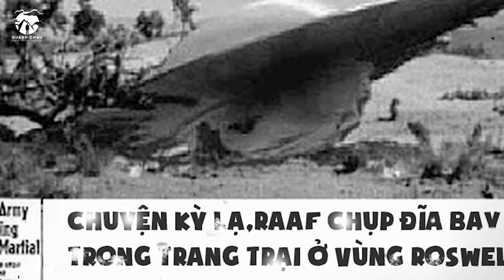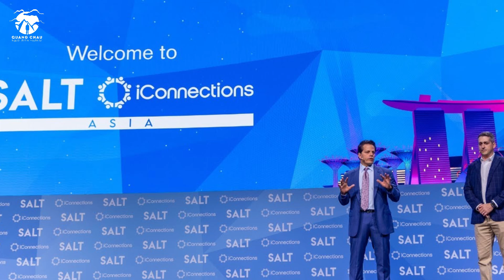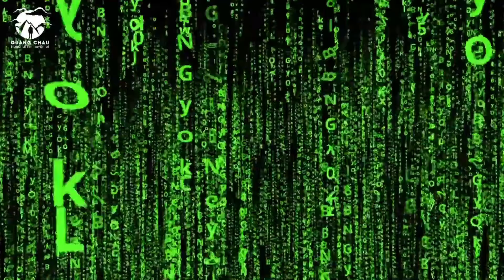Chấn Động Mỹ đang che giấu bằng chứng về UFO???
Một cựu quan chức tình báo tố giác Chính phủ Mỹ sở hữu các UFO của người ngoài hành tinh nhưng đang che giấu.

Theo báo Guardian, cựu quan chức tình báo David Grusch, người đứng đầu phân tích các hiện tượng dị thường, cáo buộc Mỹ đang giấu các vật thể bay không xác định (UFO) không có nguồn gốc từ con người.

Theo đó, ông tiết lộ Chính phủ Mỹ và các nhà thầu quốc phòng đã thu hồi các mảnh vỡ của phi thuyền, thậm chí là cả phi thuyền, suốt nhiều thập kỷ.
Ông Grusch nói với trang tin The Debrief rằng khi chuyển thông tin mật về các UFO này cho Quốc hội, ông đã bị gây áp lực và phải rời chính phủ vào tháng 4-2023, sau 14 năm làm việc trong ngành tình báo Mỹ.

2. Qua ví điện tử MoMo/ Zalo Pay: 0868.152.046
4. Qua TK Ngân Hàng: MB Bank - 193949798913